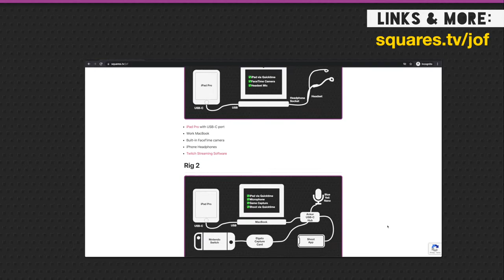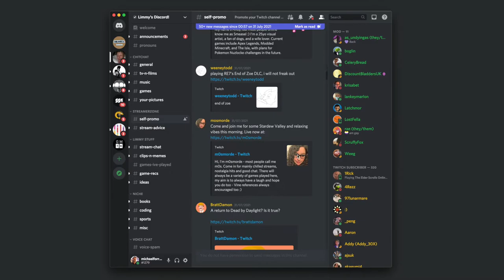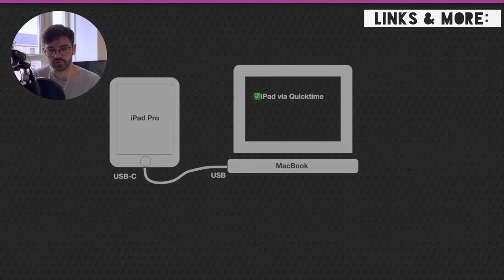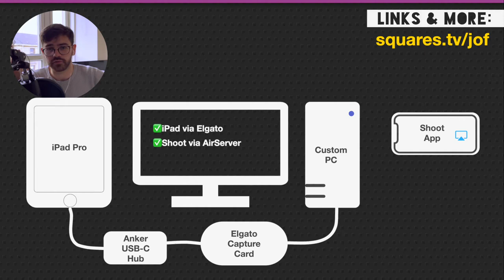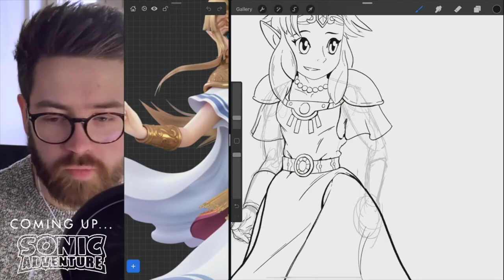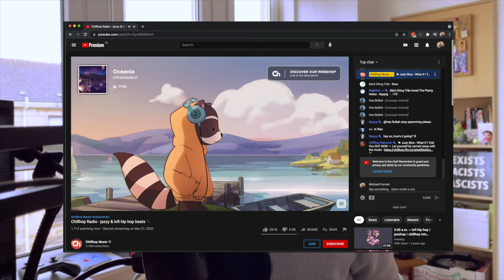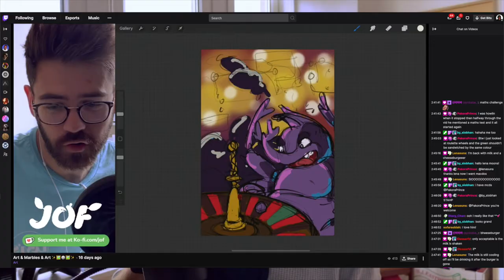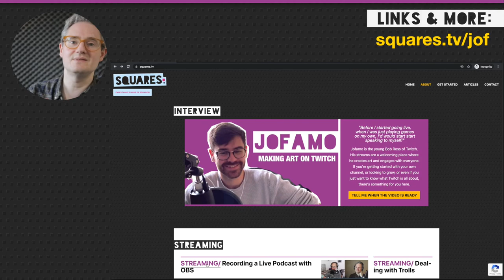Meet Jofamo - Streaming Art on Twitch and Growing Your Channel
Jofamo is a variety streamer who creates paintings and drawings live on Twitch. For inspiration on how to build a loyal following on Twitch, I interviewed Jofamo for Squares TV.

I discovered what drew Jofamo to Twitch, his view of Twitch as a platform, how he grew his channel so quickly, as well as the hardware and software he uses to go live.

0:00 Intro
0:28 Jof Origins
1:44 Dealing with early trolls
2:14 Building a following
4:21 Rig 1
5:09 Rig 2
6:14 Rig 3
8:11 What makes a good Jof stream?
10:05 Mods and Discord
12:49 Background music
13:49 From Affiliate to Partner
17:33 Future of Twitch
19:39 Outtro